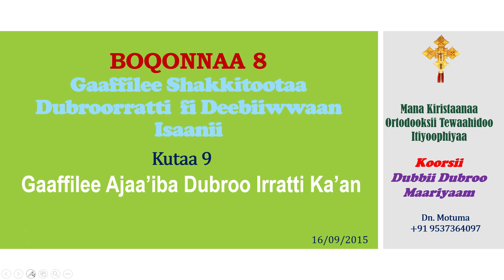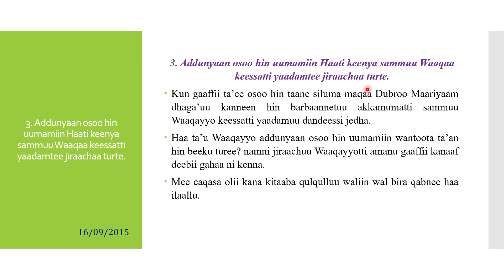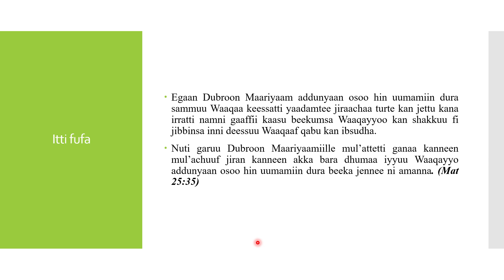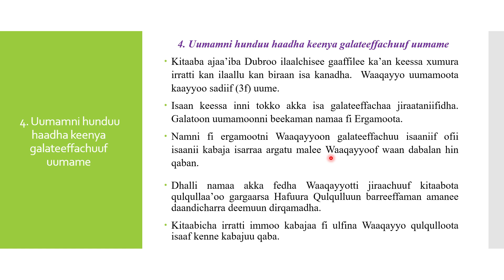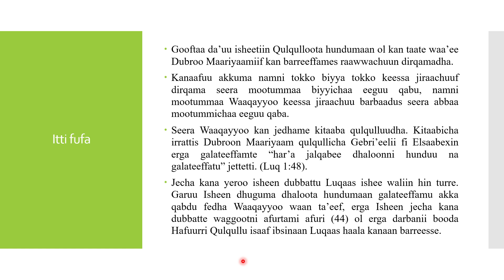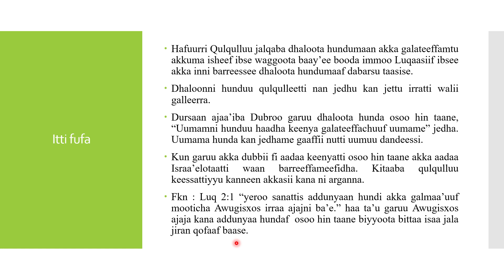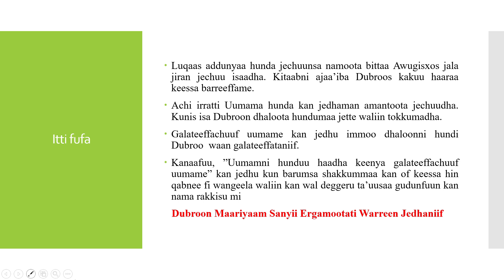Gaaffilee Ajaa’iba Dubroo Irratti Ka’an - Dubbii Q Dubroo Maariyaamii B8 K9